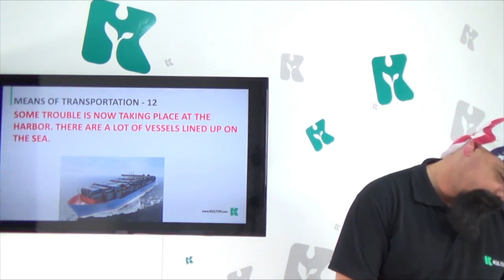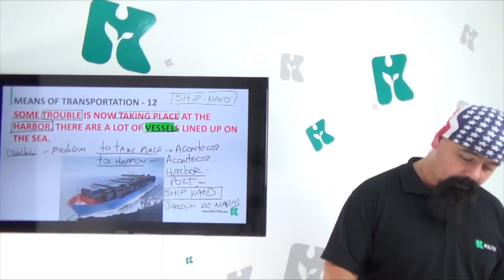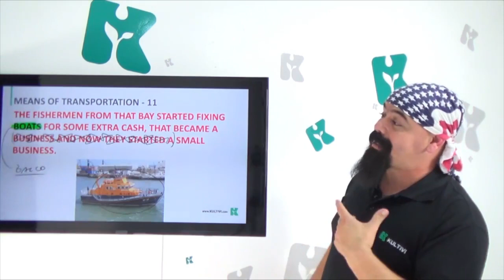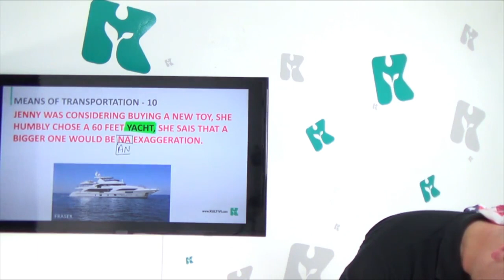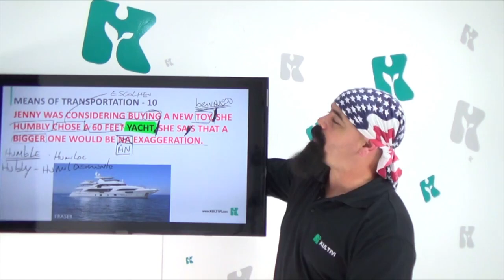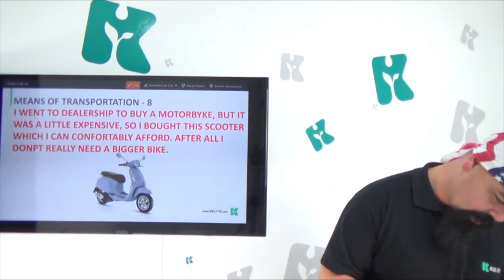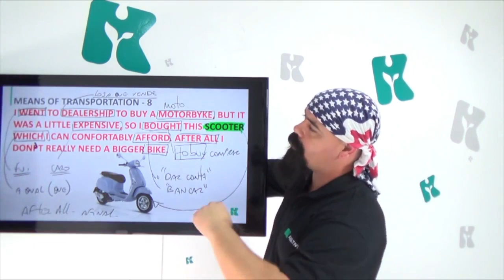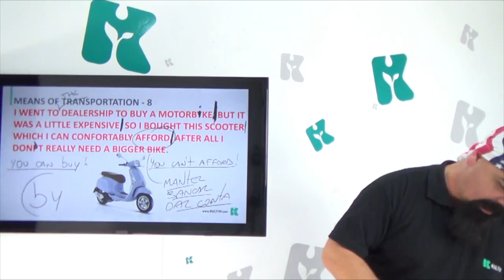Means of Transportation III | Inglês Curso Gratuito Completo | Aula #130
* Aprender mais meios de transporte, nunca é demais. Amplie seu vocabulário e pratique: venha para o curso gratuito de Inglês da Kultivi, parceria com o professor Rui Ventura.

Em mais uma aula sobre os meios de transporte, você aprenderá palavras como: vessels, boats, yacht e afford, com seus respectivos significados, é claro. E, para complementar ainda mais o seu vocabulário, o professor também ensinará outras palavras relacionadas, por exemplo, como é marina, local onde ficam iates e barcos, além é claro de várias outras.

E é através das frases usadas pelo professor que você aprenderá muitos outros vocabulários, que te ajudarão a se desenvolver ainda mais e com excelência.

Então muita atenção nas explicações e dicas dadas no decorrer da aula. Venha, kultivi seu Inglês conosco!

Você quer algo a mais e precisa dar um Up nos seus estudos?

NOSSOS LINKS